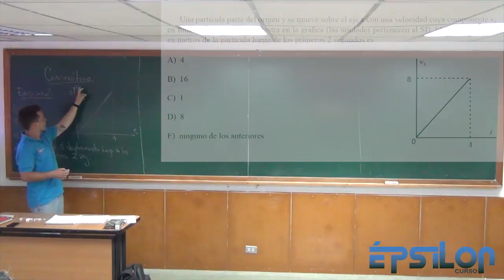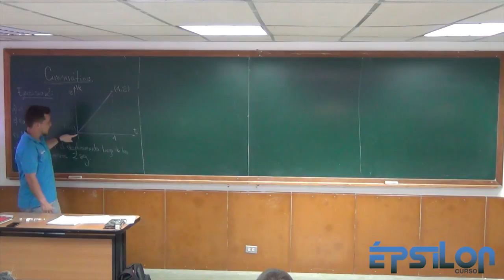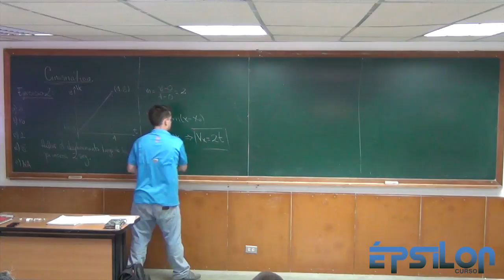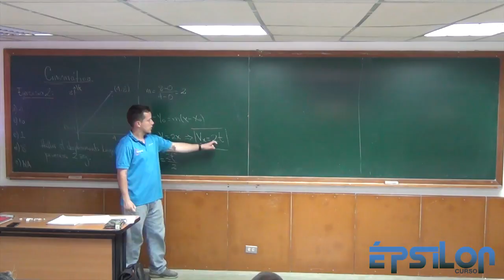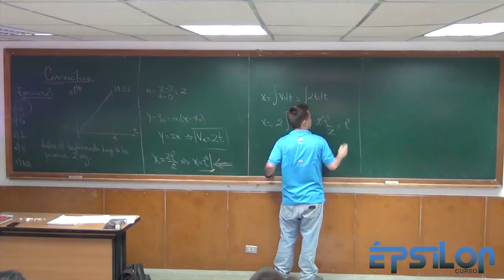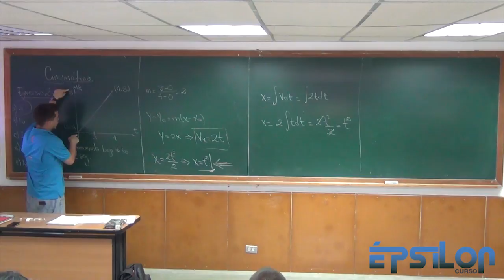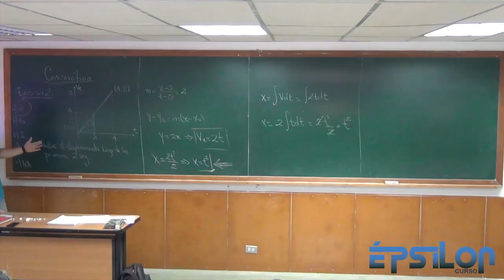Encuentra el DESPLAZAMIENTO a partir de la gráfica de la Velocidad